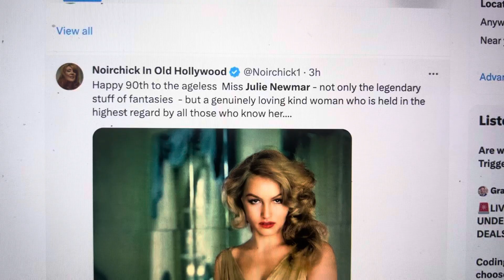Julie Newmar Happy 90th Birthday Catwoman In The 1960s BatMan TV Series With Adam West And Burt Ward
Julie Newmar Happy 90th Birthday Catwoman In The 1960s BatMan TV Series With Adam West And Burt Ward Read our new ZennieReport.com News